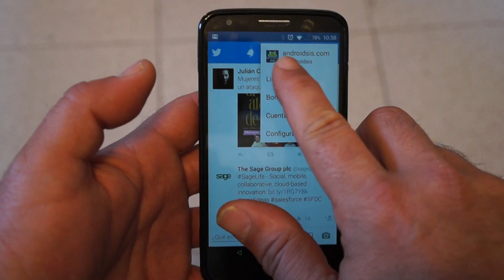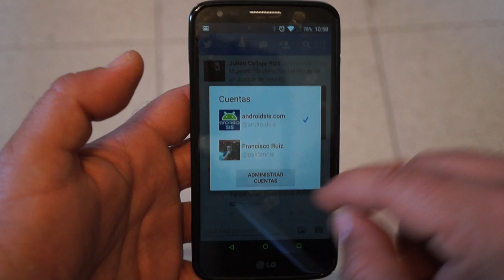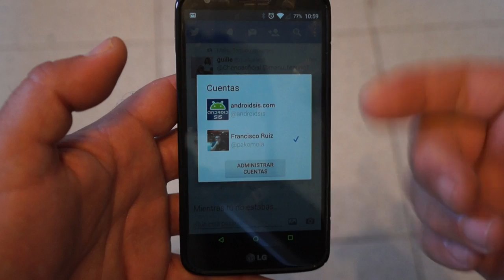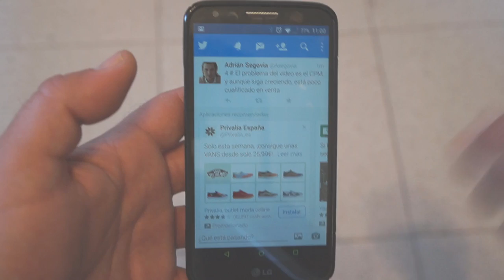Cómo tener 2 cuentas de Twitter en un mismo dispositivo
Hoy os explicamos en este vídeo-tutorial básico Android, la manera de tener 2 cuentas de Twitter en un mismo terminal Android.